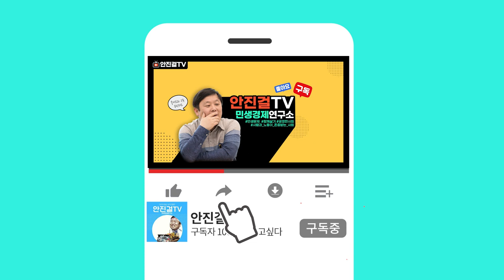[안진걸]_'윤석열 퇴진 촉구' 국민들 늘어나고 있다!